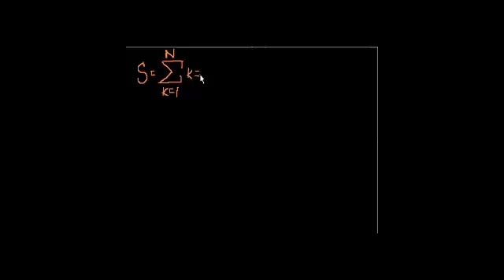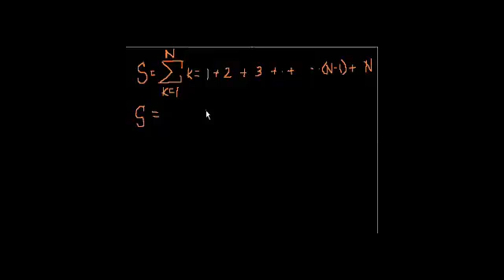المتسلسلة المتتالية والمتسلسلة الهندسية (جزء 1)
Sequences and Series (part 1)
يتناول هذا الفيديو توضيحاً لمفهوم المتسلسلة والمتتالية الحسابية باستخدام التكامل وحل أمثلة على ذلك
شكر خاص لمؤسسة شركاء في التنمية المستدامة -- فلسطين